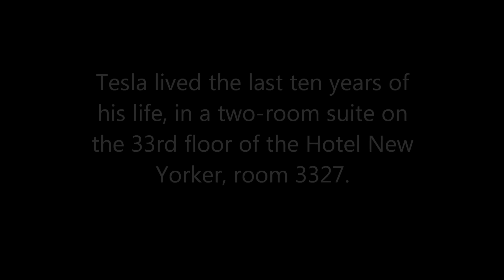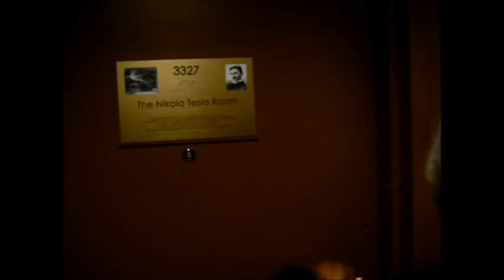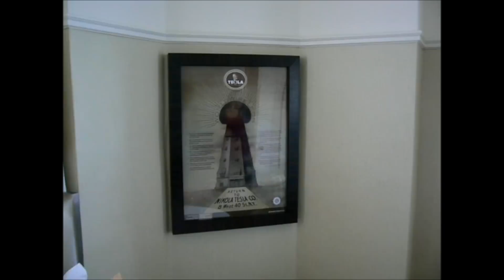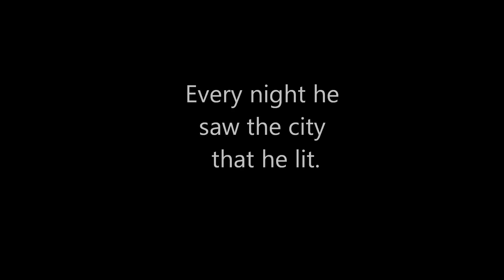Tesla's Room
Tesla lived in room 3327 of the New Yorker Hotel from 1933 to 1943.